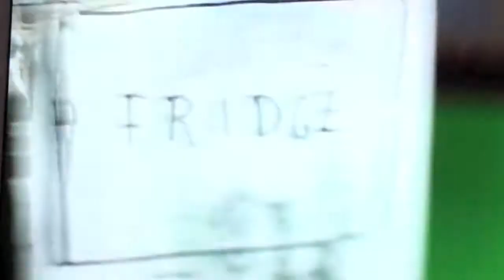You Been Warned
He is a fierce supporter of local music, comedy, and art, and has helped countless people on their crafts. He also runs both a poetry and music ..